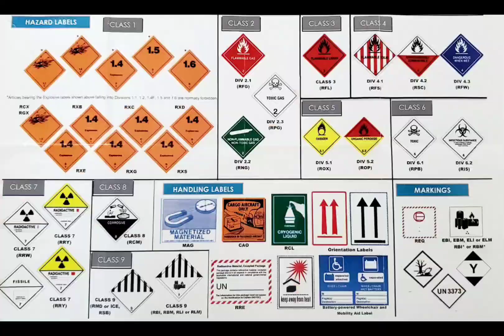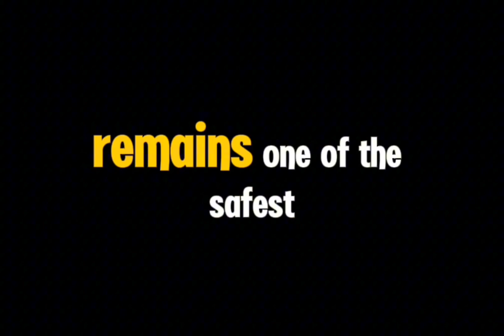DANGEROUS Goods in Aviation What You Should Know ?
When it comes to air travel, safety is paramount, and one crucial aspect of aviation safety is the transportation of dangerous goods. From lithium batteries to flammable liquids, there are many hazardous materials that can pose a significant risk to passengers, crew, and the aircraft itself if not handled properly. In this video, we'll delve into the world of dangerous goods in aviation, exploring the regulations, risks, and best practices surrounding their transportation. Whether you're a frequent flyer, an aviation enthusiast, or simply curious about the intricacies of air travel, this video is for you. So, buckle up and let's take to the skies to explore the fascinating world of dangerous goods in aviation!